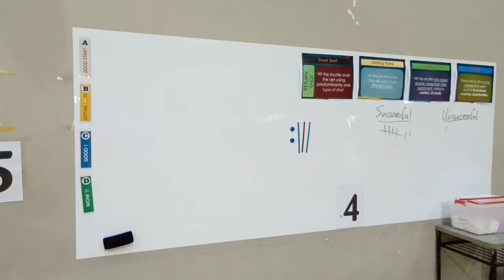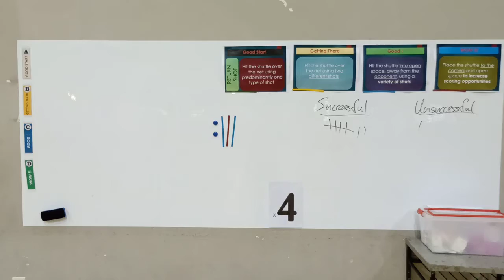whiteboard layout (Hillgrove Sec)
Video from Shufi